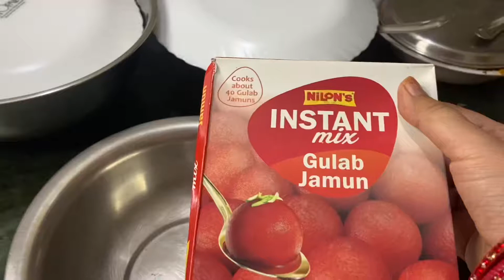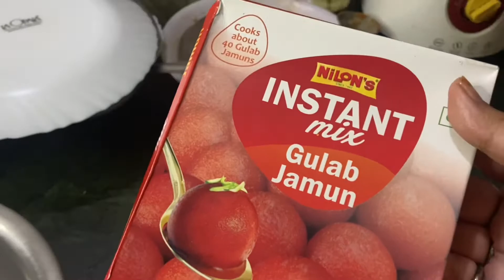My 1st Holi Preparation After Marriage l Gulab Jamun Recipe l Instant Recipe l Shaadi Ki Pehli Holi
Hello Everyone,

Welcome guys to your only channel -CHINMAYEE’S Lifestyle. Today I am preparing Gulab Jamun for Holi Celebration. This is also my first vlog cum food recipe video. I hope you guys watch this till the end and shower your love through comments and likes.